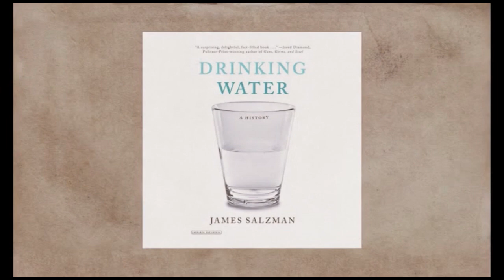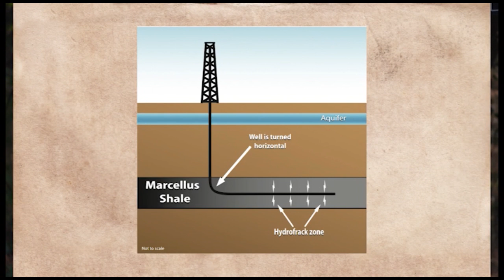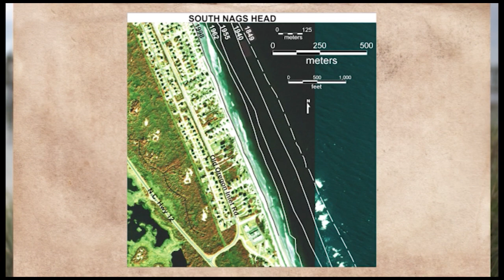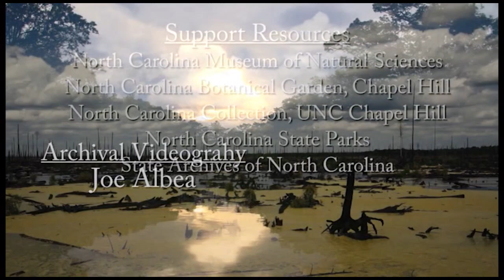The Untold Story of Water: North Carolina's Historical Impact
In this video, we'll explore the importance of water in North Carolina's history. We'll look at the factors that have led to North Carolina's water landscape, and we'll learn about some of the state's iconic water resources.

By the end of this video, you'll have a better understanding of the role water has played in North Carolina's history and the ways that it continues to influence the state today.
The History and Future Of Water - Exploring North Carolina.

✅  About Exploring Creation Vids.

Our channel is dedicated to exploring the diverse ecosystems, wildlife, and geological marvels that make our planet extraordinary. From lush forests and majestic mountains to vibrant coral reefs and vast deserts, we showcase the incredible diversity of nature's landscapes. Immerse yourself in captivating storytelling as we unveil the animal kingdom's secrets, revealing various species' fascinating behaviors, adaptations, and survival strategies.

From tiny insects to magnificent predators, every creature has a story to tell. Whether you're a nature enthusiast, wildlife lover, or simply someone who appreciates the beauty of the natural world, our channel will ignite your curiosity, deepen your understanding, and foster a greater appreciation for the wonders surrounding us.

🔔 Join our adventure as we explore the wonders of our planet's ecosystems, wildlife, and geological marvels.